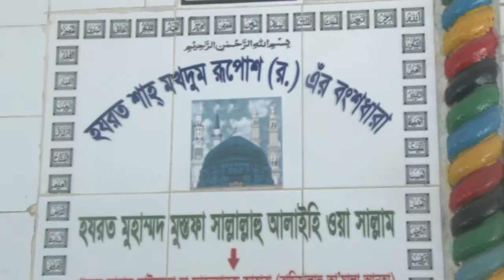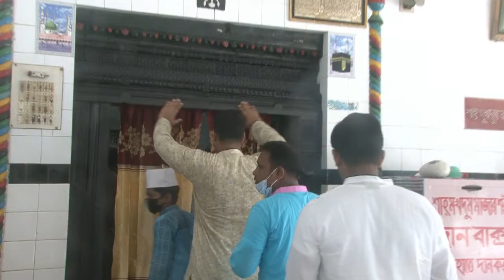রাজশাহীতে পবিত্র আশুরা যথাযোগ্য মর্যাদায় পালন করছে ধর্মপ্রাণ মুসলমানরা